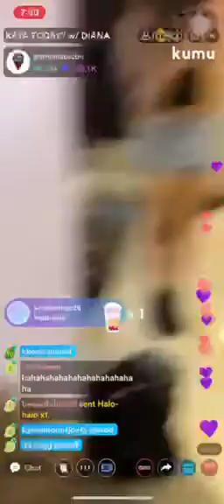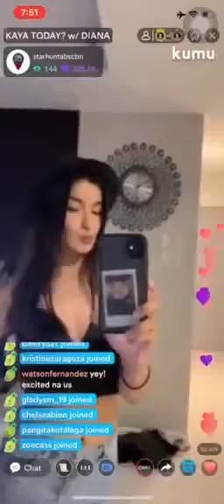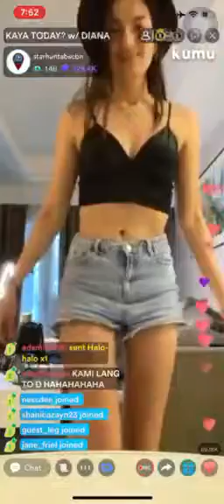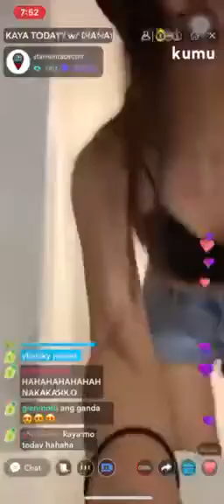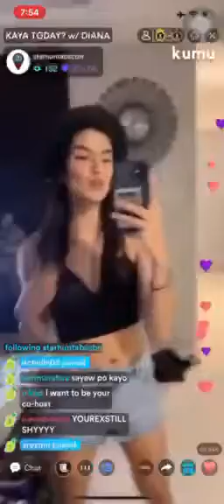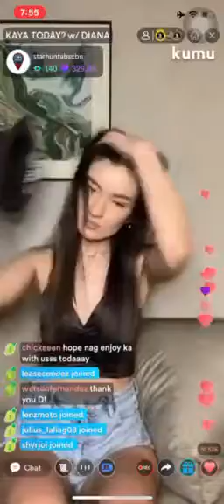Kaya Today Kumu With Diana Mackey Part 10